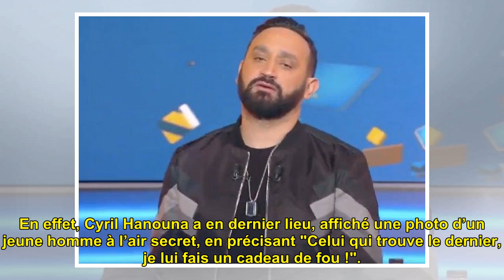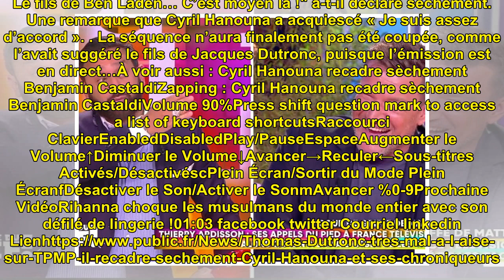Thomas Dutronc très mal à l'aise sur TPMP : il recadre sèchement Cyril Hanouna et ses chroniqueurs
Thomas Dutronc très mal à l'ai...